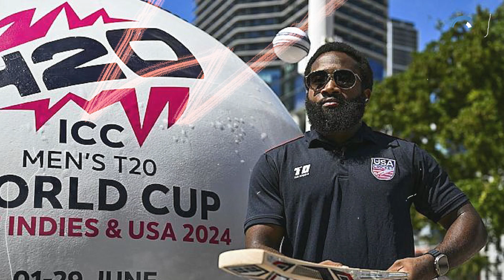Why will Indian team play only 1 warm up match before T20 WC?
Welcome to Cricket Gyan News, your one-stop destination for all things cricket! Our passionately curated YouTube channel brings you the latest news, insights, and analysis from the cricketing world. Join our team of experts including former cricketers, coaches, analysts and sports scientists as we break down complex cricketing concepts into easy-to-digest content.
Expect in-depth discussions on team strategy, player performance, pitch conditions, nutrition, mental wellbeing and more. From hard-hitting news to lighthearted cricket entertainment, our content slate has something for fans of all ages and interests.
With real-time score updates, spicy news, predictions, stats and much more, Cricket Gyan News on YouTube strives to be your go-to companion for an enriched cricketing experience.